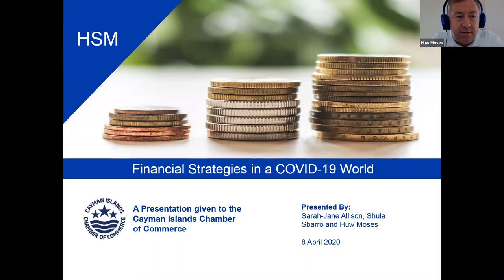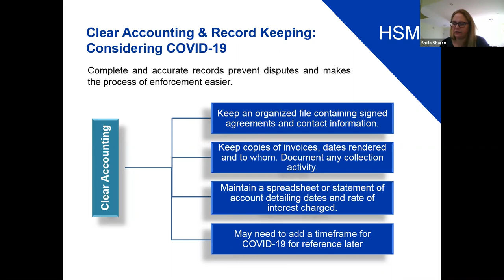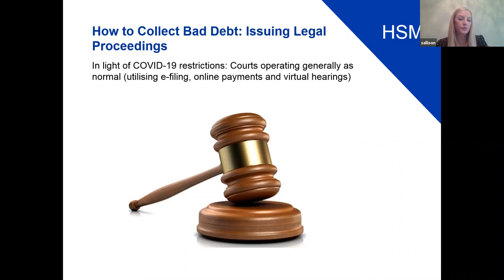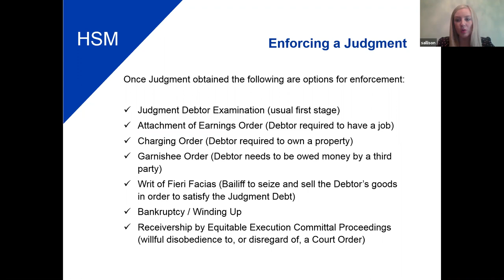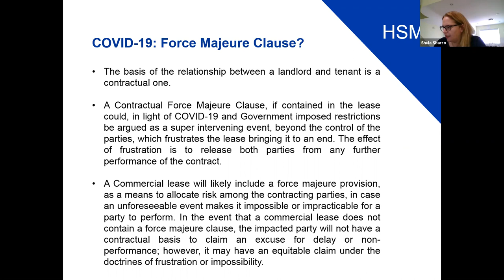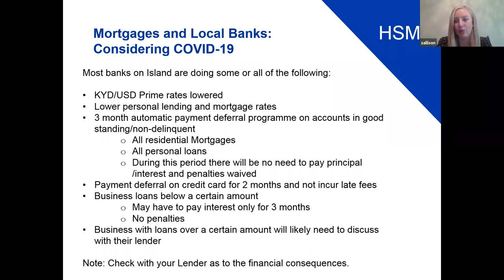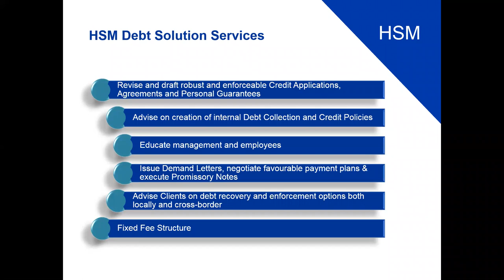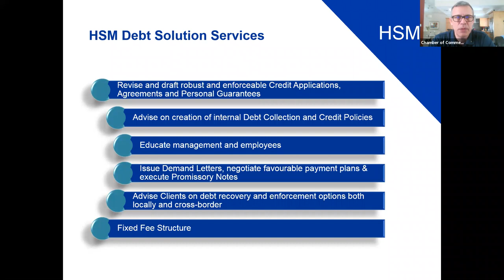COVID-19 Webinars: Supporting Businesses in a Time of Crisis | Managing Financial Health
Managing Financial Health During & After COVID-19
Viewers will benefit from expert legal advice on how to put their businesses on the best footing from a debt solutions perspective, including assessing their internal financial state and avoiding the accumulation of bad debt.